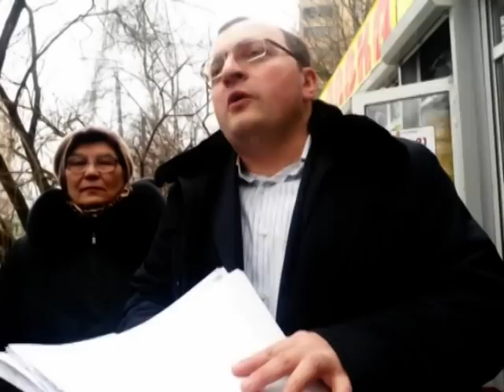13.02.2014 :: Ларьки скандального ИП «Страх Дмитрий Сергеевич» на Юбилейном проспекте, 78 – часть 2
Приезд судебного пристава.